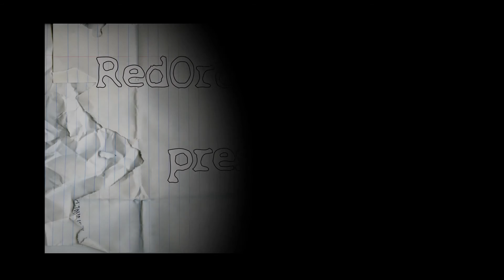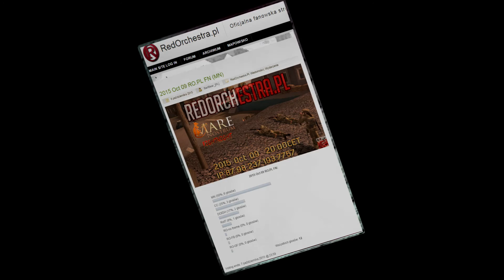RedOrchestra.PL Mare Nostrum FightNight 2015 Oct 09